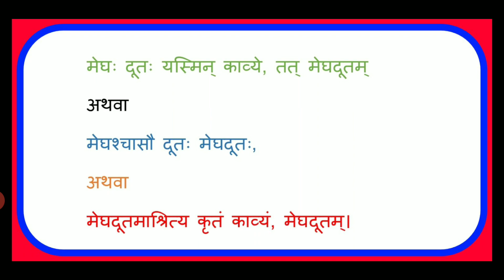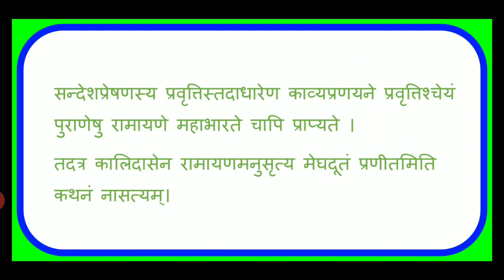sanskrit class 12 साहित्य शास्‍त्र मेघदूम् परिचय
संस्कृत शिक्षा विभाग राजस्थान सरकार कक्षा 12 साहित्य शास्‍त्र मेघदूम् परिचय का ऑनलाइन अध्ययन